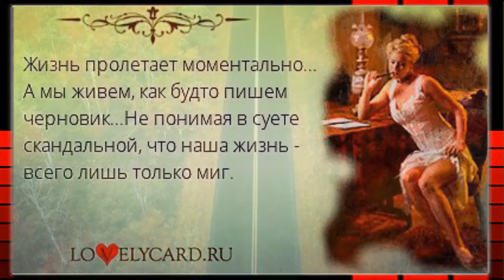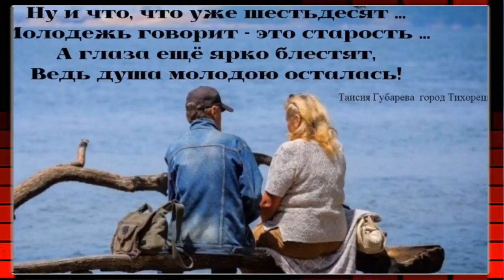ГОДЫ ПРОХОДЯТ А МЫ И НЕ ЖИЛИ стихи Ирины Шевкуненко